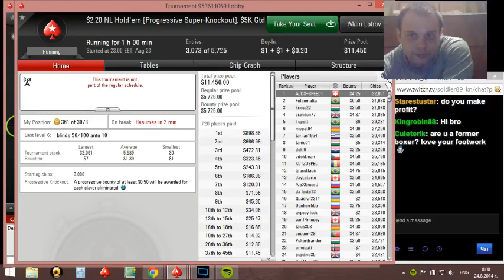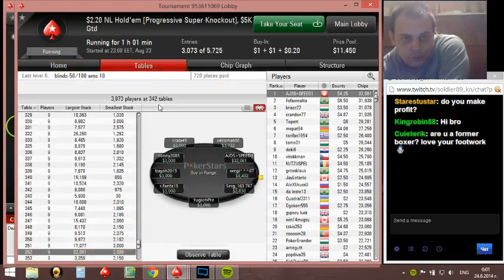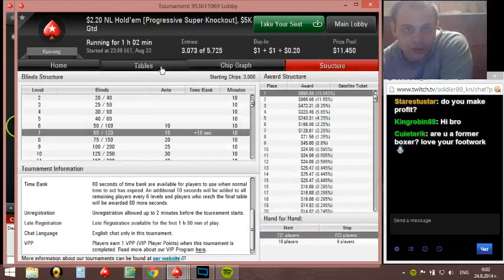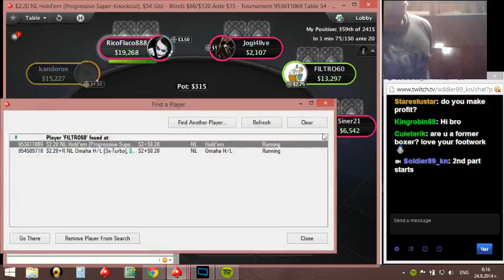Tournament 3 Part 2 1